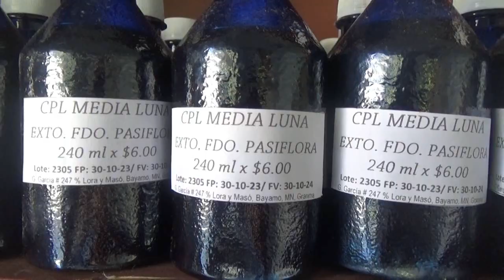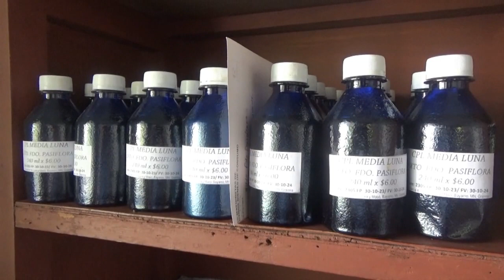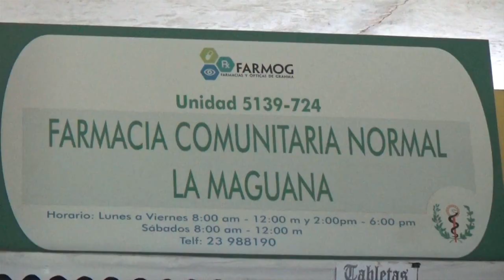Celebran en el municipio de Media Luna jornada por el día del trabajador Farmacéutico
Las actividades están diseñadas para reconocer a estos hombres y mujeres de la salud pública con una alta incidencia en el nivel de satisfacción del pueblo.